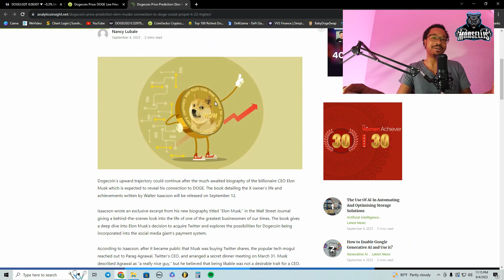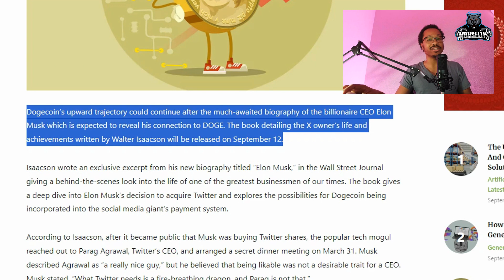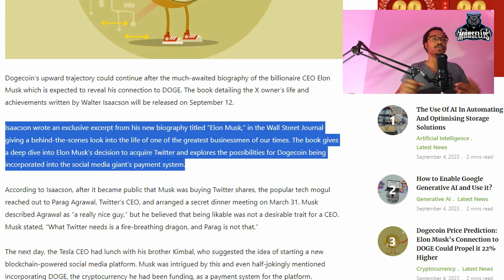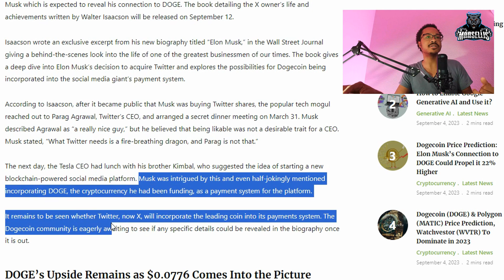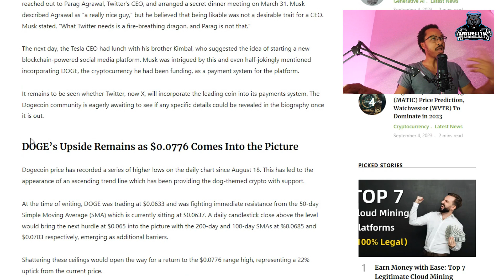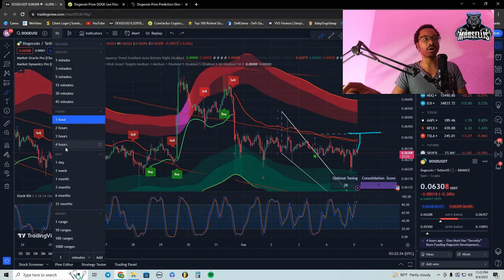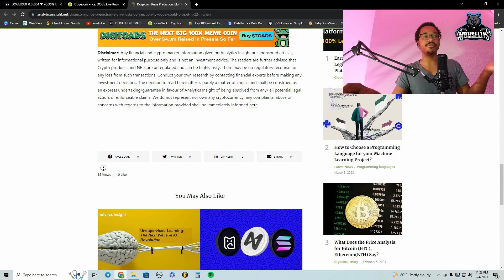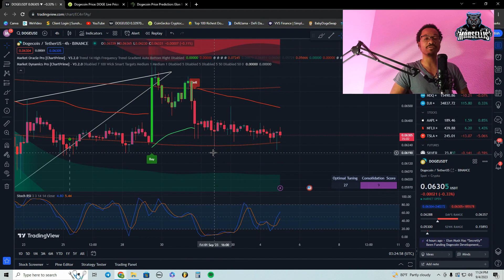This Is CRAZY | DOGECOIN News Today